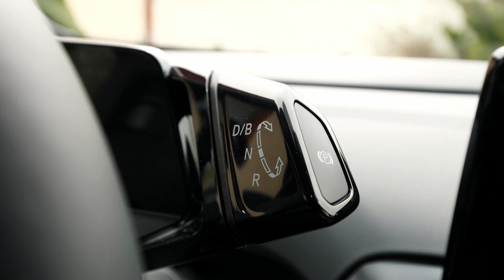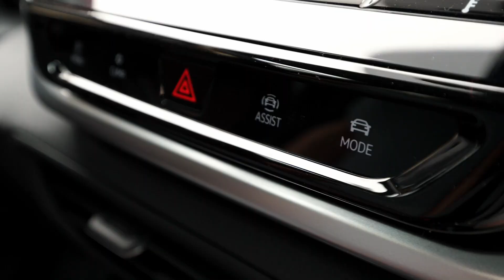Auto roka 2021 VW ID.4 rozhovor Dominiccars - Electric Cars TV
Electric Cars TV
Rozhovor zo skúseným YouTuberom Dominikom o kvalitách nového čisto elektrického SUV VW ID4 ktoré sa stalo autom roka 2021.

Mladý šikovný človek Dominik a jeho práca na YouTube